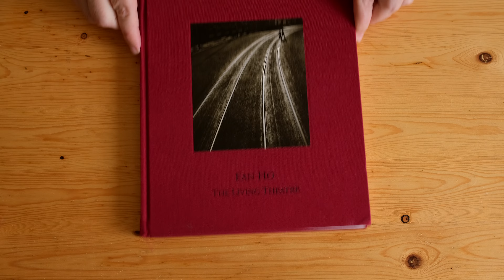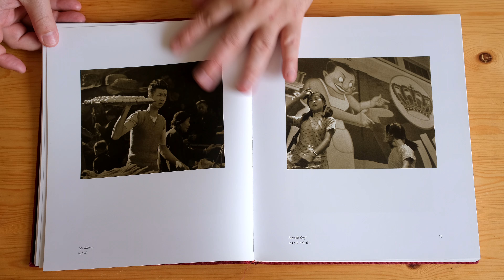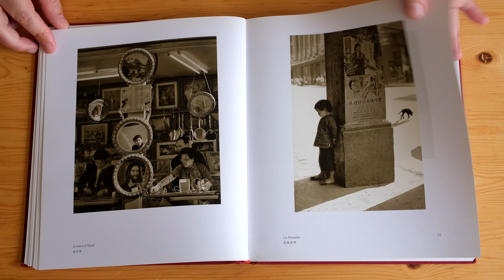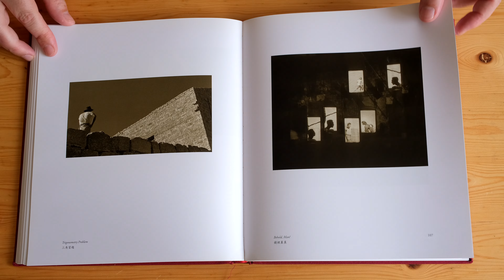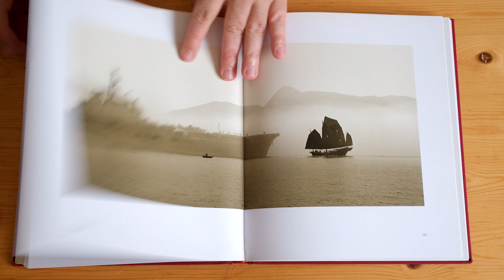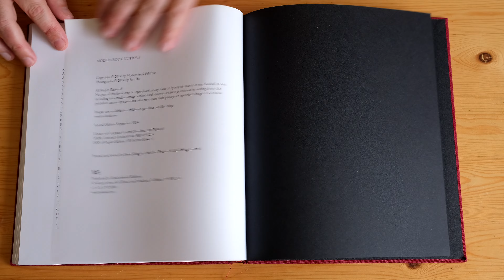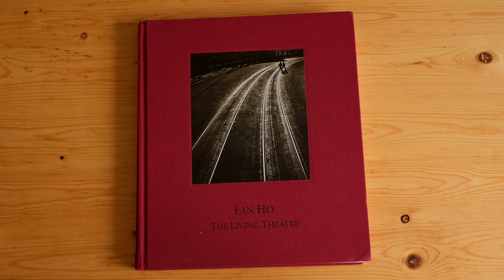Fan Ho 何藩: The Living Theatre (Modernbook Editions, 2014)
The Living Theatre continues the story Fan Ho began in his first book, Hong Kong Yesterday. Focusing on the people of Hong Kong in the 1950s and 1960s this book takes a closer look at his beloved city. This is a unique series of images with no image duplication between the other two books, Hong Kong Yesterday and Hong Kong Memoir. The people as actors play out the dramas of their everyday in front of Fan Ho's lens. Printed in duo tone, Fan Ho gracefully captures the crowds of a busy market place, waterways and the alleyways of each city, beautifully telling the story of the lives of the individuals and the spaces in which their stories are staged. Each image is accompanied by a caption, utilizing both the visual and written language to create a poetic and wondrous depiction of an era through his eyes.